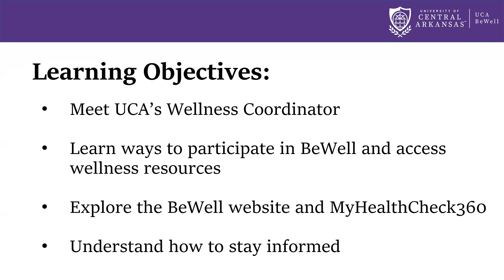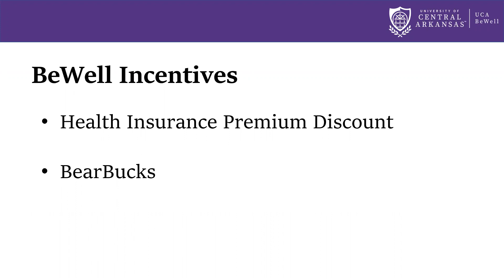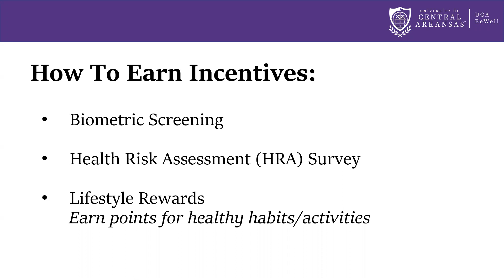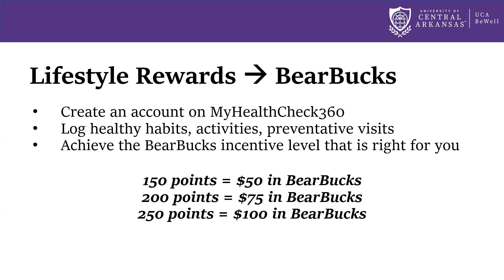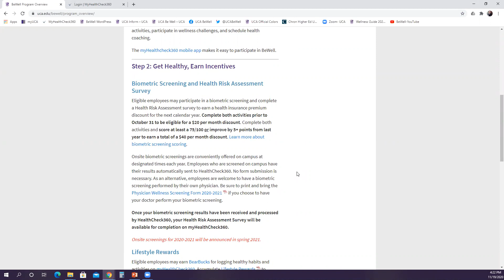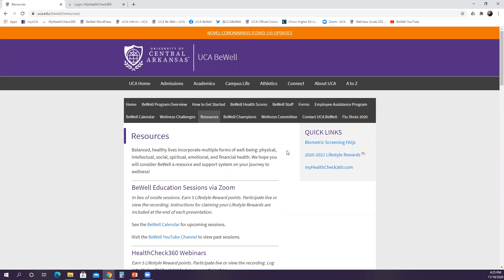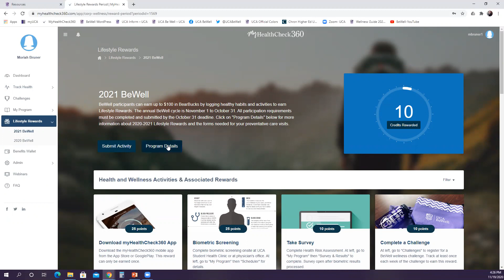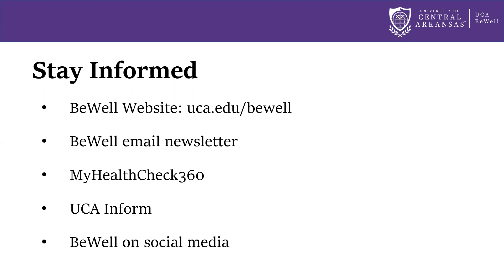BeWell Program Overview 2020-2021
An overview of UCA's employee wellness program. Content is applicable to the program year beginning on November 1, 2020 through October 31, 2021.